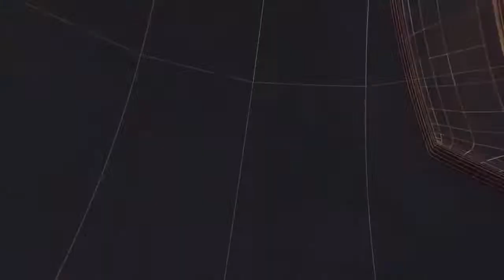मधुबनी में खाद्य के लिए किसानों की लगी लंबी लाइन कई मिनट तक रहा एन एच 57 पर जाम II TODAY24 NEWS II